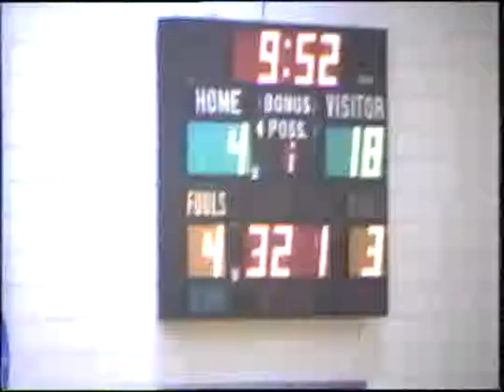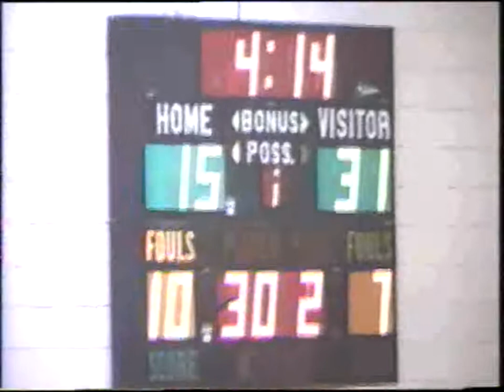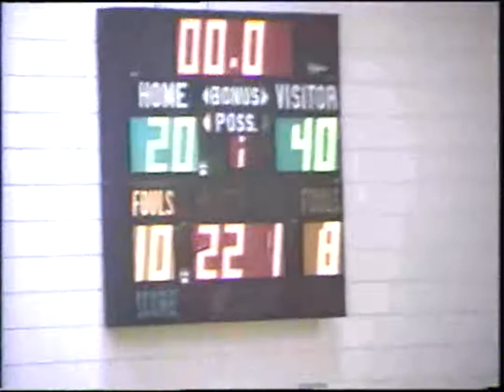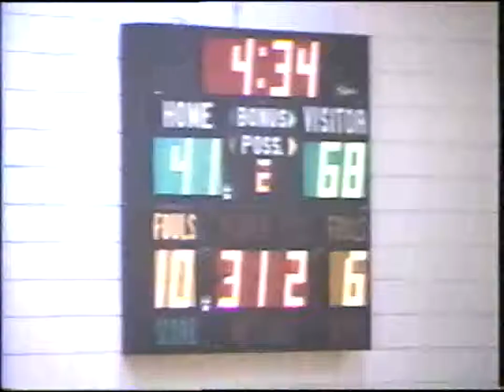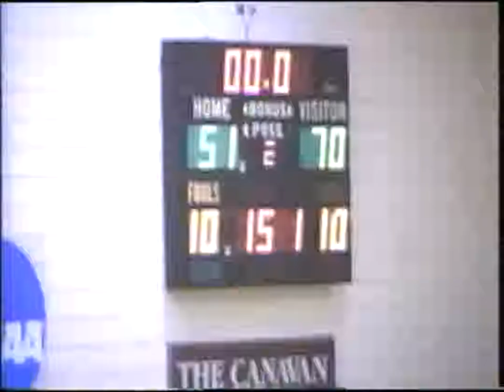GREAT GOTHIC GAMES: 01-10-04 MBasketball NJCU 70, at Stevens 51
01-10-04 MBasketball NJCU 70, at Stevens 51